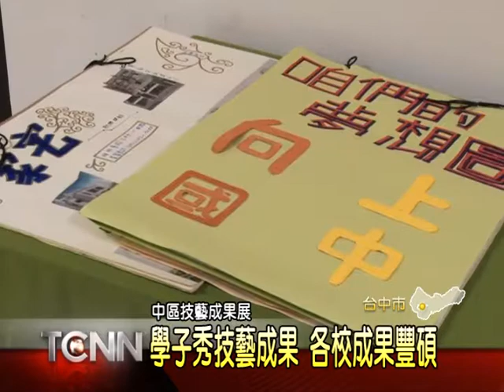大台中新聞-中區技藝成果 各校成果豐碩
為了幫助學生提前摸索出興趣，各國中在國三階段納入技藝學程，像是有餐飲.電子等多元的學習，中區27所國中聯合替學生舉辦一場成果展，從18號開始連續展四天，多數都是以靜態呈現，今年主辦單位結合明德女中，安排動態探索活動，像是調酒表演.身體彩繪等，讓國高中生互相交流，提前做教育的接軌。